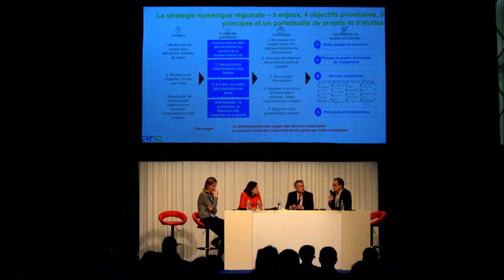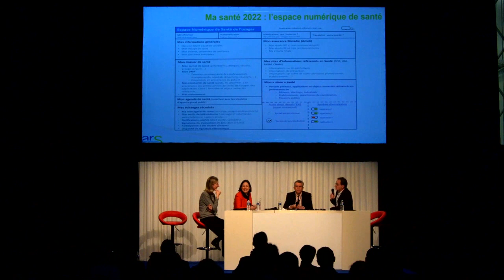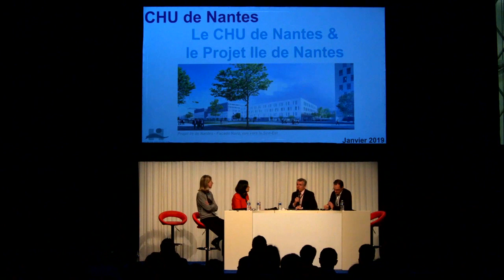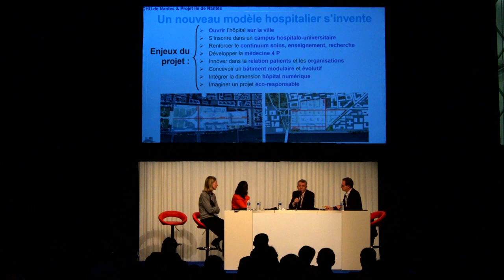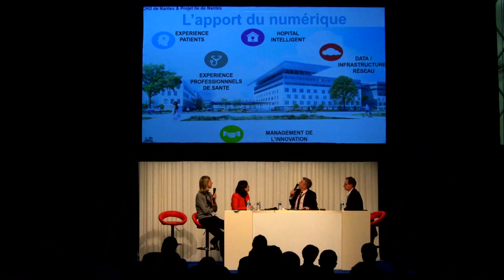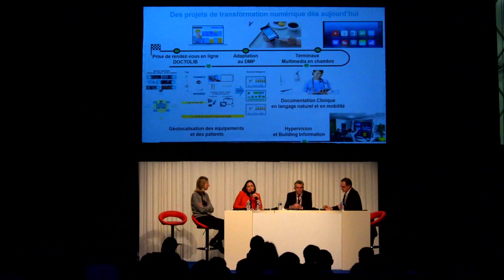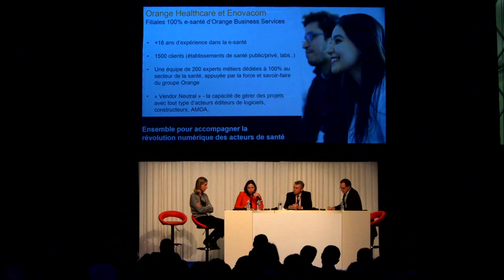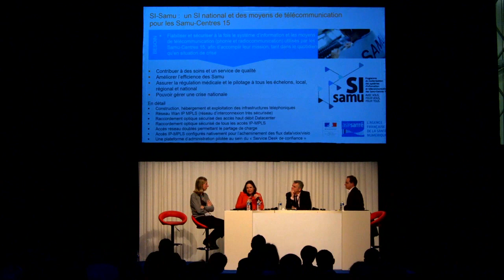Table ronde - Voyage au cœur de l’hôpital du futur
Le monde de la santé mène sa transformation numérique en y investissant des moyens colossaux. Le nouveau CHU de Nantes, qui ouvrira ses portes en 2026, en sera l’une des illustrations à l’échelle européenne avec son milliard de budget.

Pourtant, les usages liés au concept d’hôpital du futur sont encore méconnus et insoupçonnés. Leur impact sera pourtant considérable sur l’écosystème intervenant auprès des acteurs hospitaliers, et plus largement sur le marché de la santé.

Quel sera le visage de cette révolution, et que peuvent également en attendre les praticiens et les usagers ?

Intervenants :
Bernard GEFFROY Chargé de mission e-santé ARS Pays de la Loire
Emmanuelle PIERGA Directrice de la communication Orange Healthcare
Pierrick MARTIN Direction des services numériques CHU de Nantes
VALERIE AUDEGOND Conseiller Innovation Industrie et Services CCI Nantes Saint-Nazaire